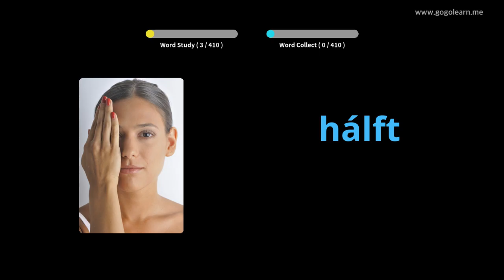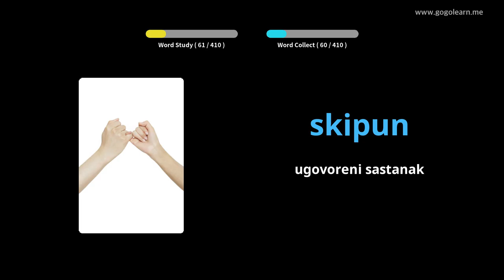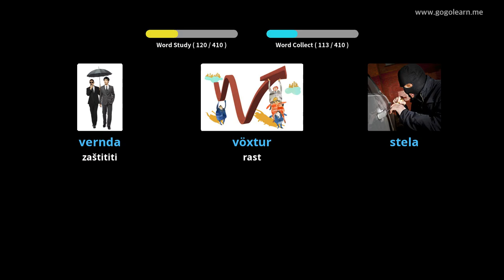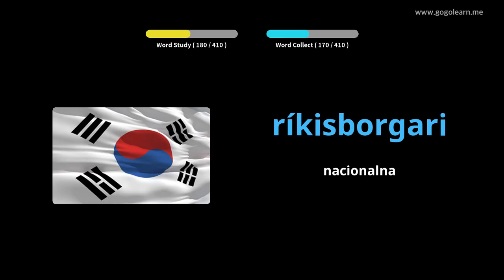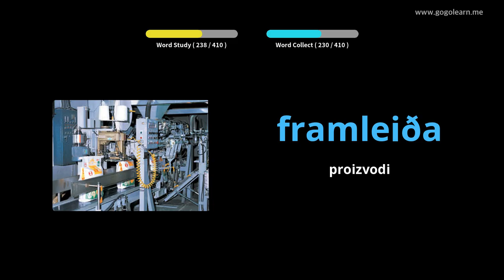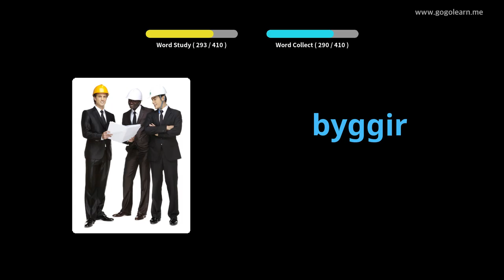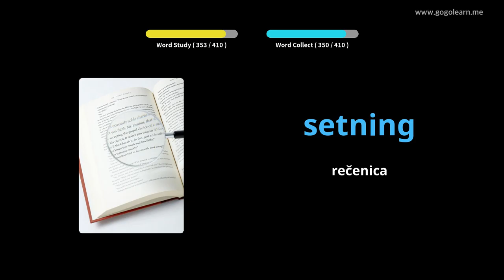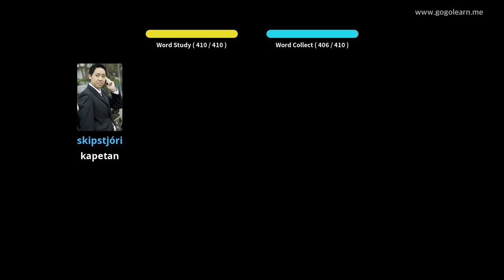Srednja škola islandskog vokabulara 2 | Golearn